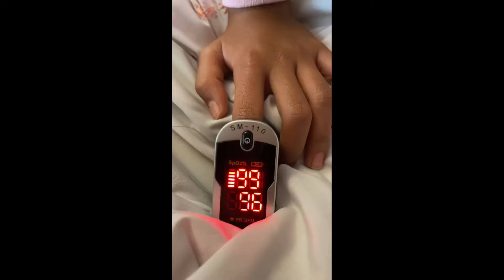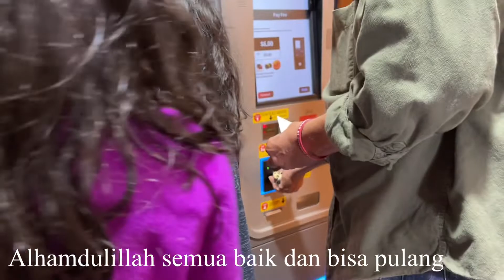Stay In Emergency Room During Thanksgiving / Rayakan Thanksgiving di Emergency Room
This year we had a very special moment in Thanksgiving and spent time in ER / Tahun ini thanksgiving sangat special, Tanpa Ayam Turkey dan harus ke Emergency Room. Sedih sekali, tapi tetap di syukuri kita masih bisa bersama2 keluarga. Enjoy our video guys ❤️❤️